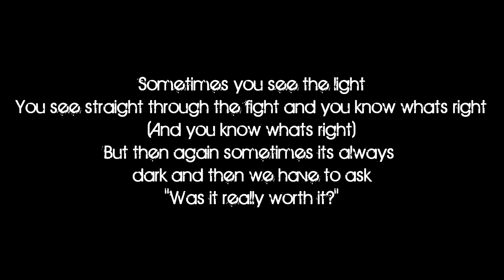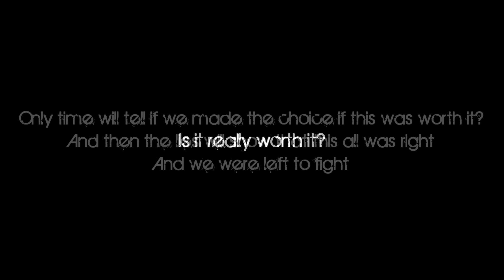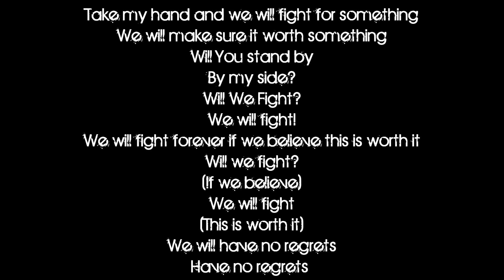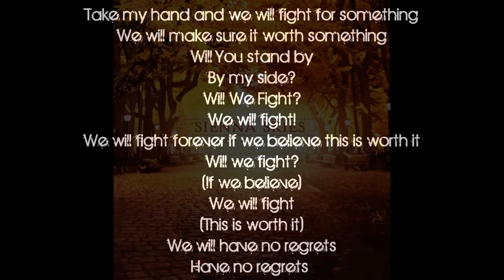Sienna Skies - Worth It? | HQ Lyrics!